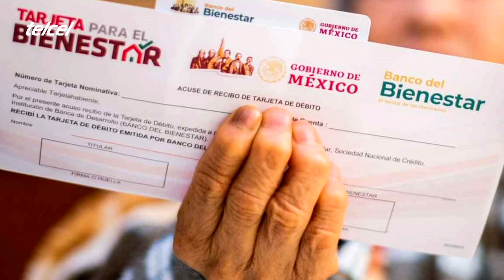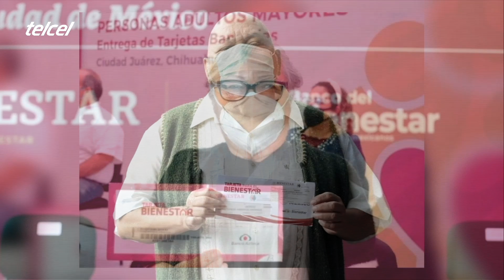AMLO terminará su gobierno con apoyo para adultos mayores de 6 mil pesos bimestrales: Bienestar